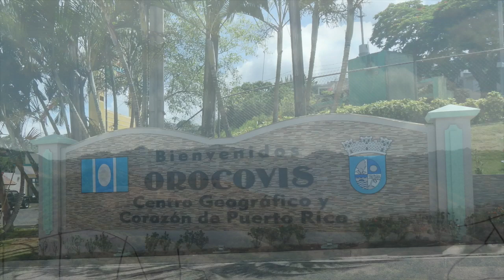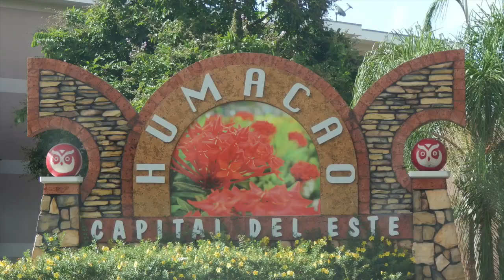Puerto Rico 2014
This video is about Puerto Rico 2014